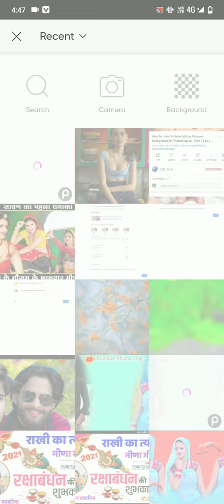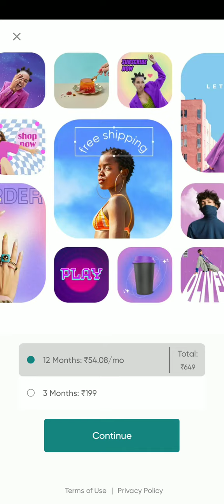How To Joint Picture Editing Remove Background in Photoshop cc | Part 24 bp | Edit Zone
How To Joint Picture Editing Remove Background in Photoshop cc | Part 24 bp | Edit Zone#viral